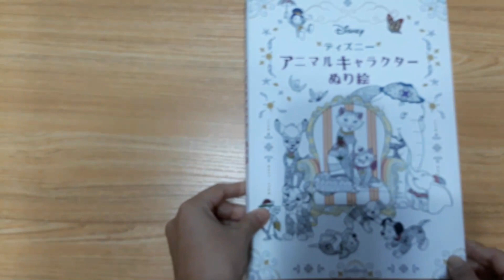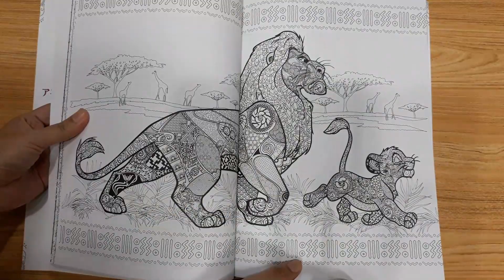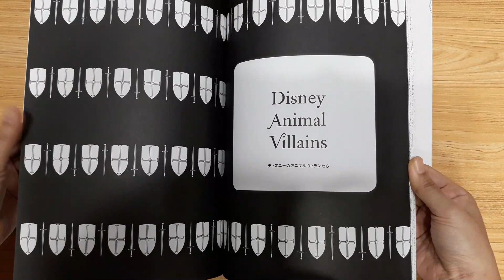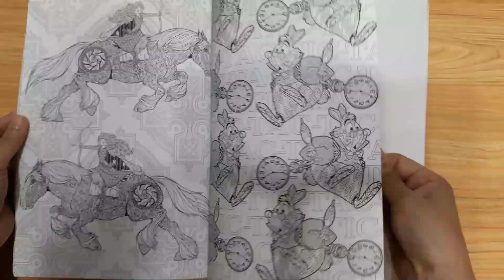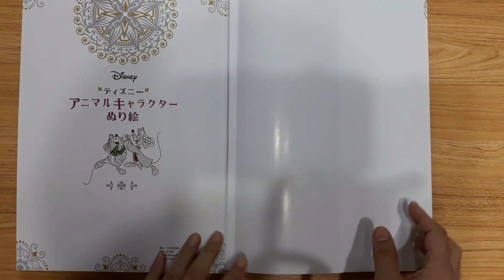Disney's Animal characters painted picture Coloring Book